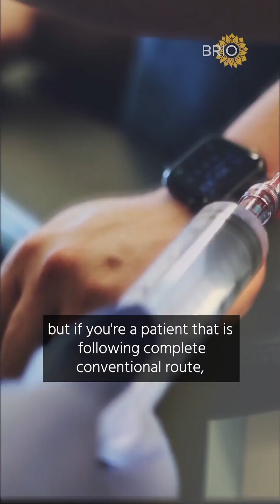Melatonin Against Cancer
Melatonin, a hormone naturally produced by the body, has shown to have potent anti-cancer benefits in several studies.

It acts as an antioxidant and helps regulate the immune system, which can help in fighting cancer cells.

Melatonin has also been shown to inhibit the growth and spread of certain types of cancers, including breast, prostate, and colorectal cancer.

In addition, it may help reduce the side effects of chemotherapy, such as nausea and fatigue.